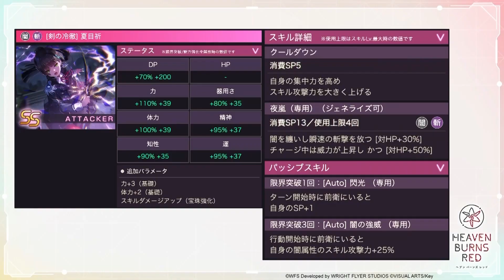『ヘブバン情報局Vol.30』ストーリーイベント特集＆最新スタイル紹介【切り抜き】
2022年11月24日に放送されたヘブバン情報局Vol.30の切り抜き動画です。

■好評配信中！インストールはこちら
▼iOS/Android

タイトル：ヘブンバーンズレッド
ジャンル：RPG
プラットフォーム：iOS/Android/Steam
クリエイター：
‹企画・制作›
　Wright Flyer Studios × Key
‹原案・メインシナリオ ›
　麻枝 准
‹キャラクターデザイン／メインビジュアル›
　ゆーげん
‹キャラクター原案›
　Na-Ga／ふむゆん／まろやか／ゆーげん
‹音楽プロデュース›
　麻枝 准
‹主題歌／劇中歌›

(c)WFS Developed by WRIGHT FLYER STUDIOS (c)VISUAL ARTS/Key